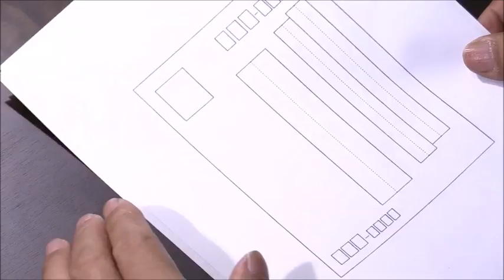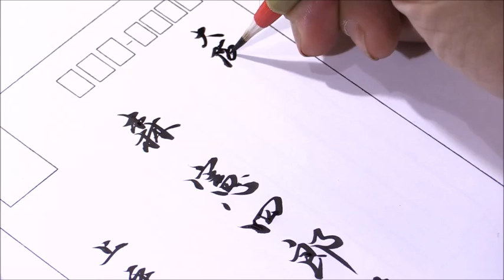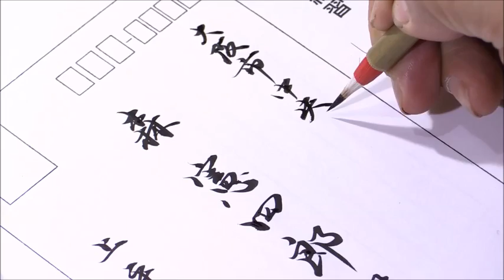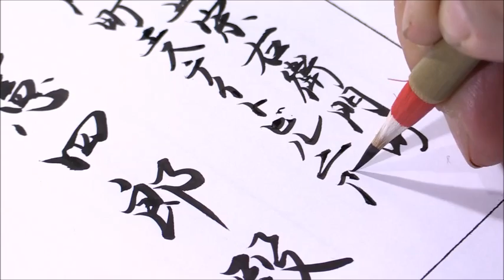書道 無料動画講座 10回完結コース Lesson 22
小筆でハガキに美しい住所と氏名を書いてみましょう！

【青霄書法会】
〒542-0076
大阪市中央区難波3-5-11　東亜ビル6階